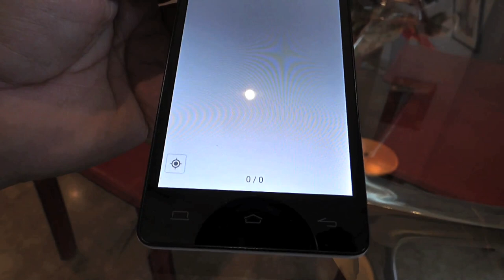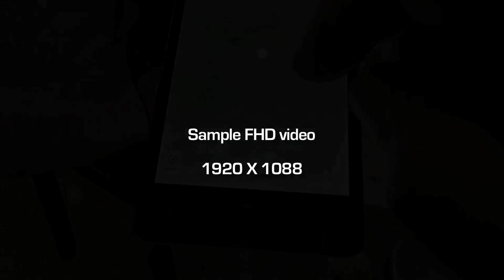BQ Aquaris E5 FHD video (Zodiac Medline II Compact & Yamaha 100 hp)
BQ Aquaris E5 Full HD video sample (zodiac winter boating)
Zodiac Medline II Compact with Yamaha 100 hp